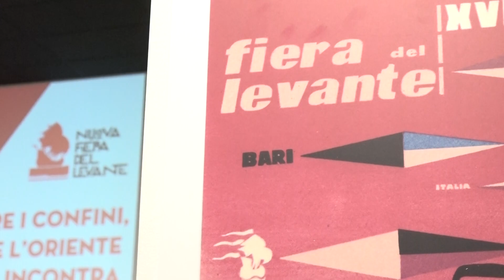La Fiera del Levante chiude con quasi 240mila accessi, 40mila in più rispetto al 2023